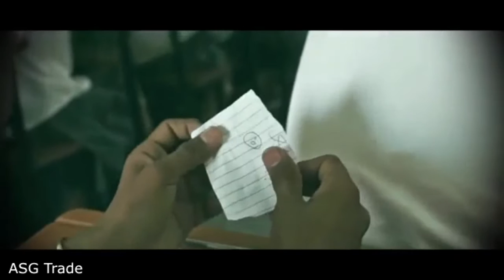Every School Girl watch this video must